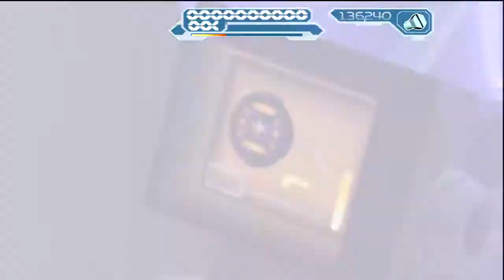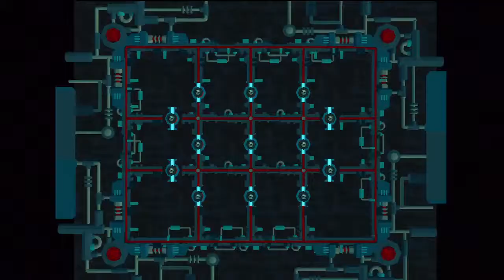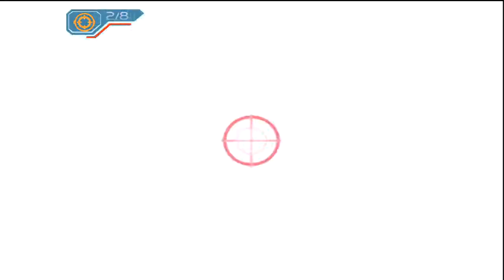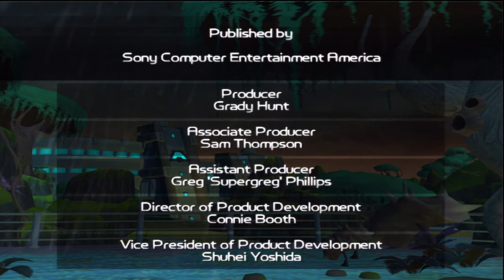RATCHET AND CLANK GOING COMMANDO END BOSS + ENDING